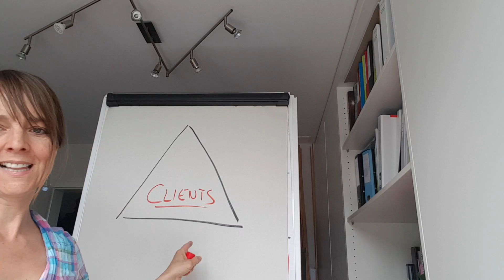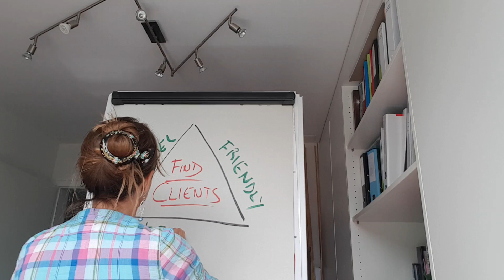FREE WEBINAR: FIND COACHING CLIENTS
What is the lifeblood of your Coaching Biz? The 1 activity that keeps your biz going?

Join us at the webinar to learn the system for it!